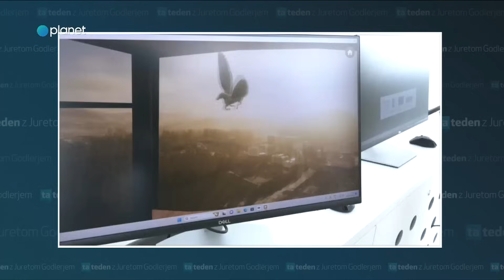Ta Teden: Ubijalski klopi, nov stolp v Rogaški Slatini in cviček